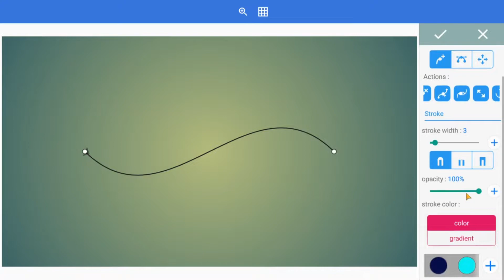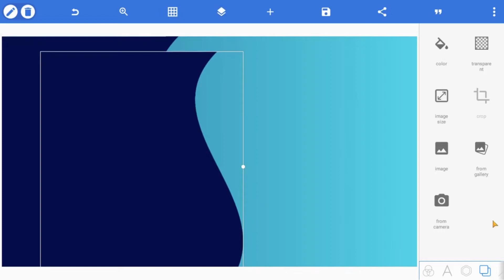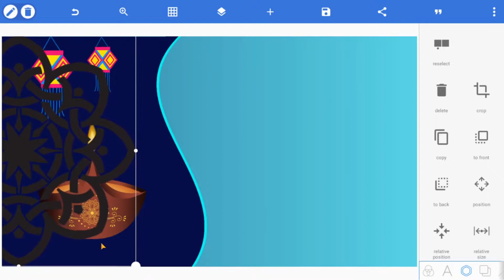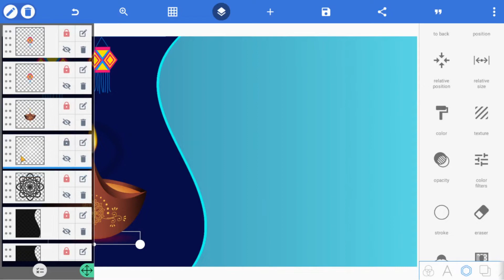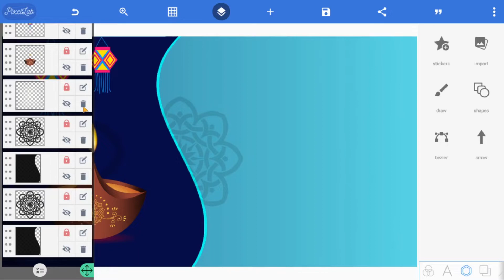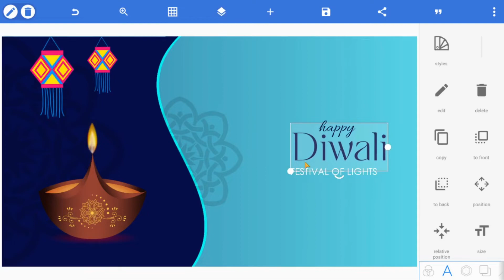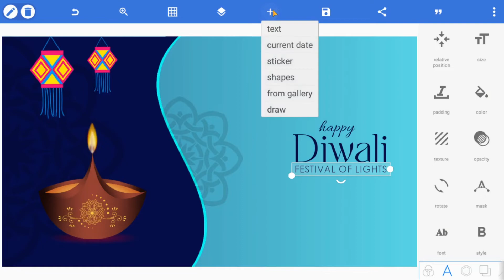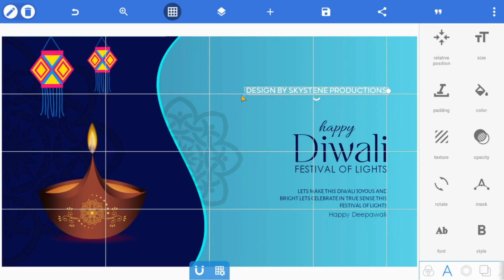Best Diwali Poster Editing | Pixellab Poster Editing | Banner Design | Skystene Productions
Welcome Learners!

Hey guys welcome to my YouTube Channel Skystene Productions, today I am gonna show you how to create Awesome and Simple Diwali poster, You can share to your friends also and you can create also by watching this video step by step.

Diwali Special Editing Banner Design.

How to use pixelLab app full tutorial | pixelLab app ko kaise use karte hain | pixelLab All Tutorial.
Pixellab Full Tutorial In Hindi | Pixellab App Kaise Use Kare | Step By Step.

Skystene Productions